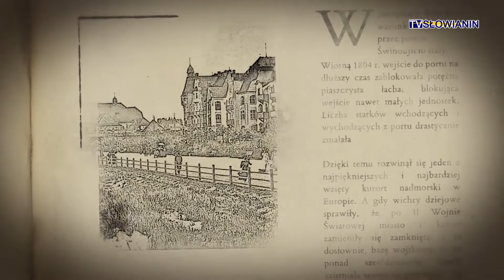Rogozińscy - polska rodzina w niemieckim Świnoujściu - opowiada dr Józef Pluciński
W swojej najnowszej audycji Józef Pluciński przybliża historię rodziny Rogozińskich. Świnoujski historyk przedstawia ciekawe i kręte dzieje polskiej rodziny, która trafiła do jeszcze niemieckiego miasta.